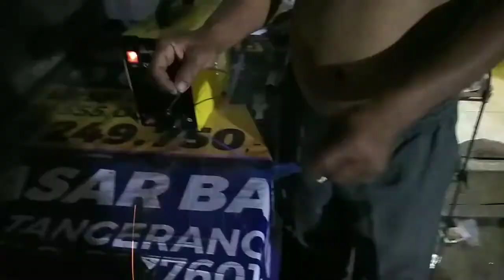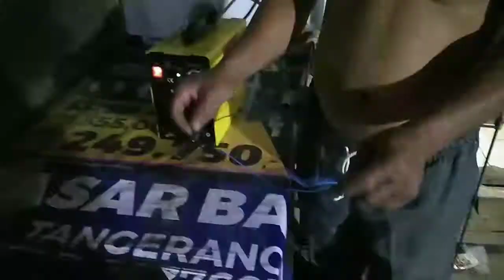Cara mmperbaiki mesin las merek maxtron 900wat